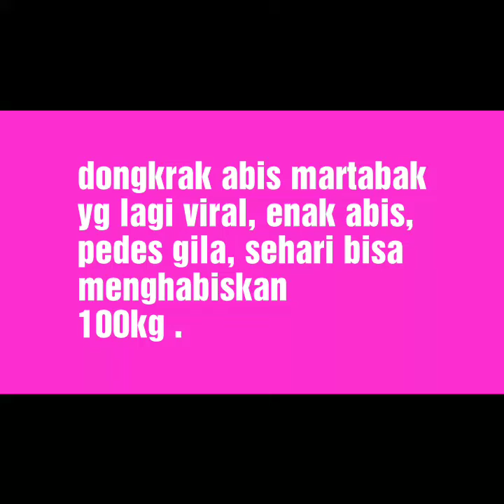Dongkrak abis martabak yg lagi viral, enak abis, pedes gilaaa.. sehari bisa menghabiskan 100kg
Perlu dicoba teman teman.. martabaknya enak bgt. Untuk garam dan kaldu bubuk itu selera dgn kalian ya..

Dukung terus channel aku teman teman...
Agar aku bisa tetep memberikan resep untuk kalian..